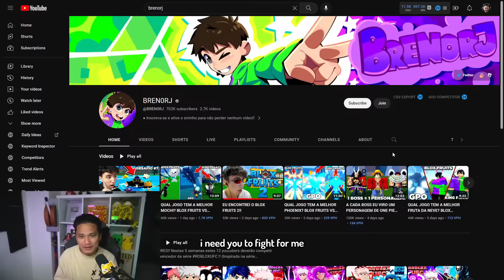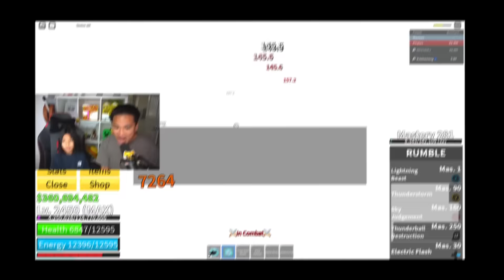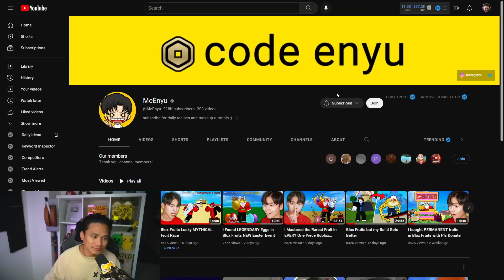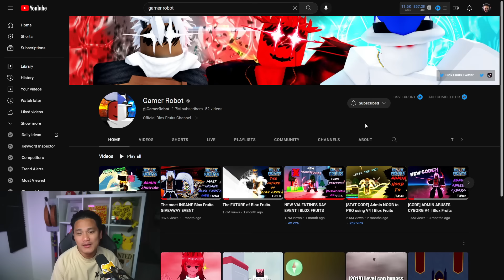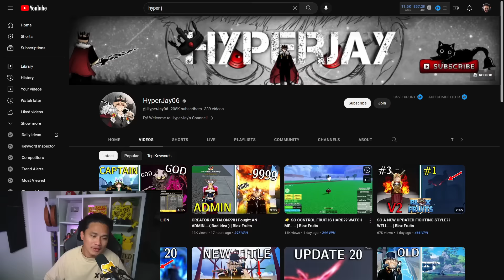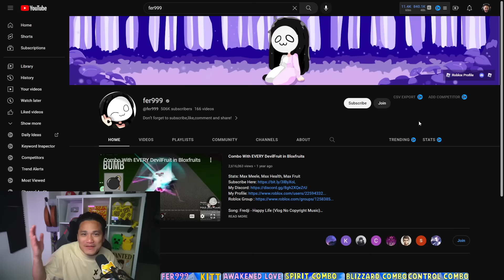I 1v1'd Famous Blox Fruits Youtuber's, I CHEATED!!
Blox Fruits PVP 1v1 With Youtubers
Biggest Brazil Blox Fruits Creator: Brenorj
One of the biggest creator: Meenyu
Blox Fruits admin and Editor: Zioles (Gamer Robot)
Funny and very cool: Hyperjay06
OG creator and a friend: Official Noobie
The El Combo God: Fer999